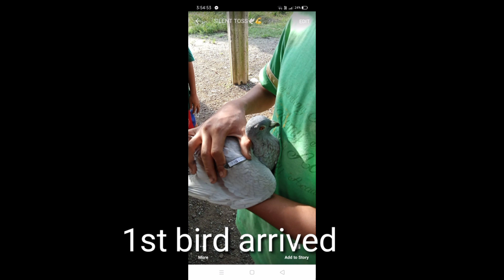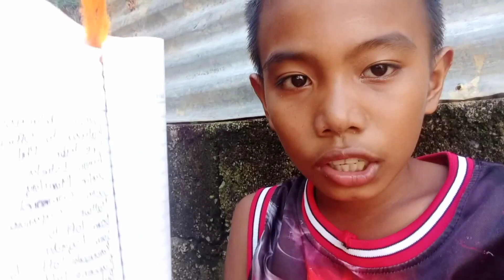ABANGAN TAYO SA PALAYAN MGA KALAPATIDS